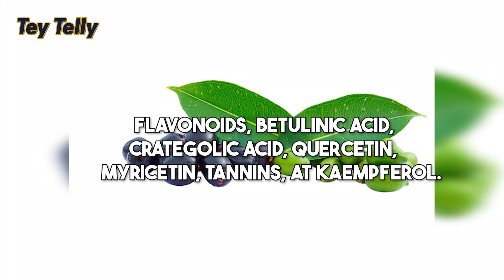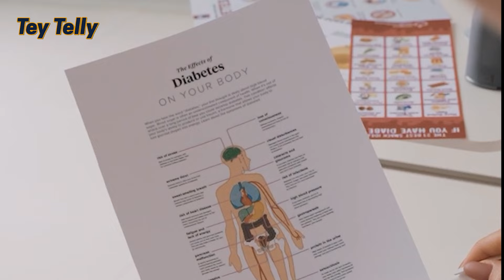NAKAKAGULAT! ALAMIN ANG SIKRETO NG PAG-INOM NG DAHON NG DUHAT TEA!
Ang Tey Telly ay maghahatid sa inyo ng mga makabuluhang kaalaman sa lahat ng klase ng halaman (houseplants, outdoor plants, indoor plants, lucky plants, fruits, herbs, spices, etc) na tinagalog para lubos nyong maintindihan. Naguupload din kame ng mga recipes na may sahog na halamang gulay for healthy living!